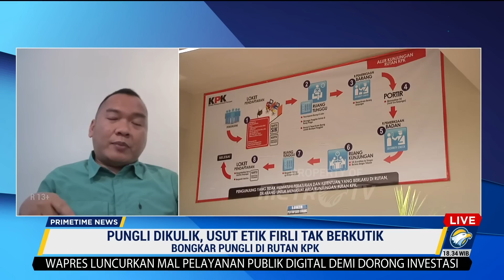Pungli Dikulik, Usut Etik Firli Tak Berkutik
MetroTV, Dewan Pengawas KPK dinilai lebih sibuk menyoroti kasus yang menjerat oknum di level staff pegawai seperti kasus pungli di rutan KPK, daripada pelanggaran di level pimpinan.